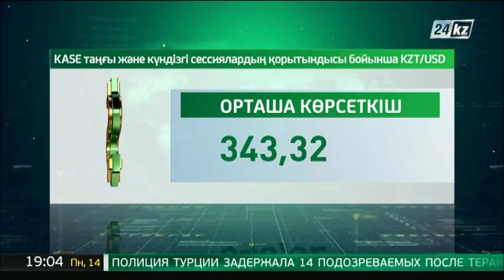3. Енді еліміздегі валюта нарығына,, шолу жасайық